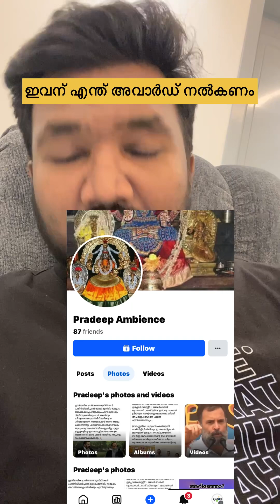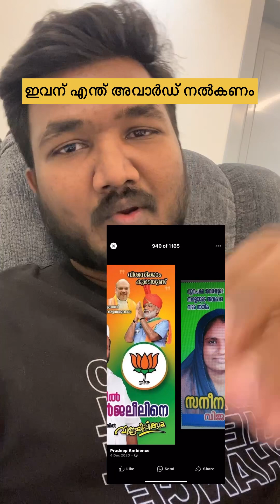ഇയാളെ പോലെ ഒരാൾ കേരളത്തിൽ ഉണ്ടാവില്ല